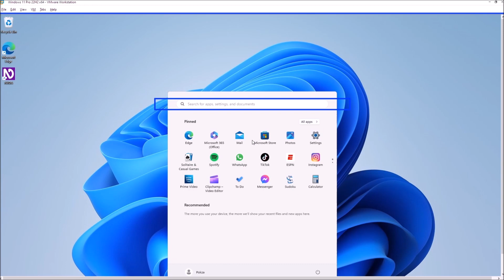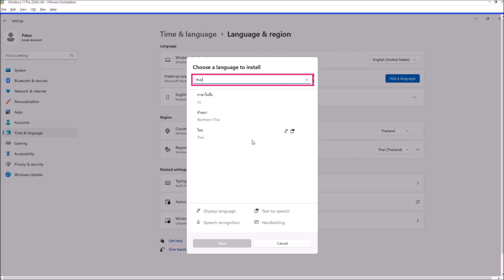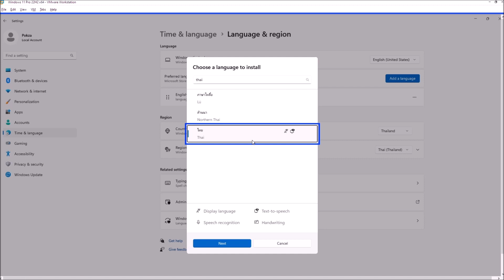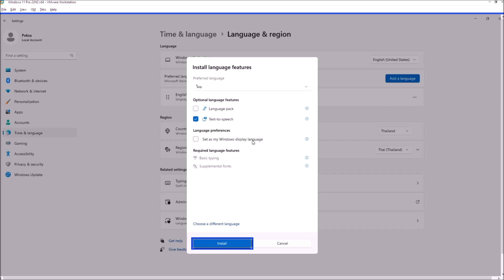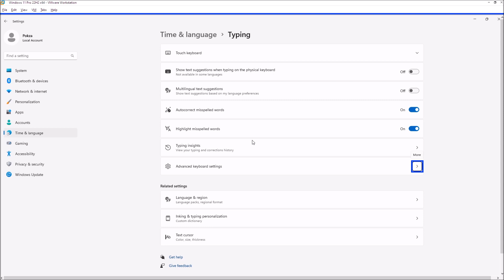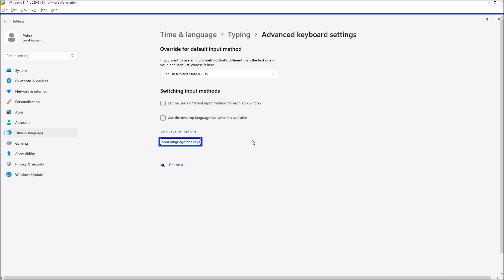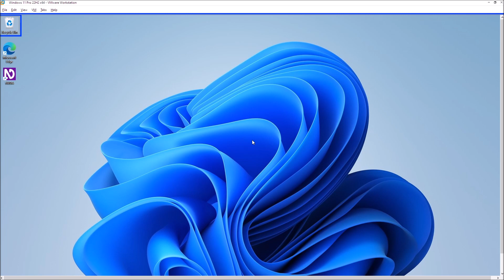EP 3 การเพิ่มคีย์บอร์ดภาษาไทยและการตั้งค่าปุ่มสลับภาษา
สื่อการเรียนรู้ การตั้งค่าพื้นฐานหลังเข้าสู่บัญชีผู้ใช้ใหม่ ในระบบปฏิบัติการ windows 11 สำหรับคนตาบอด